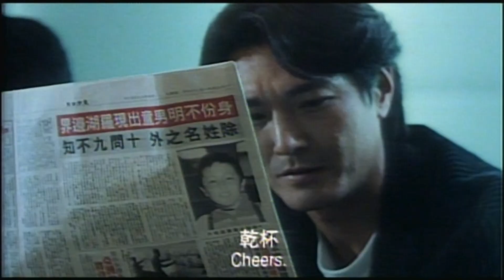My Father is Hero aka The Enforcer | 1995 | Deleted Scene | Eureka Entertainment Blu-ray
Here is a deleted scene (the only one) from the Eureka Entertainment Blu-ray of My Father is Hero (The Enforcer in the US).

Synopsis: An undercover cop struggling to provide for his son and ailing wife, must infiltrate a ruthless gang. But things turn sour when another cop blows his cover and he quickly finds himself battling for his life and the lives of his family.

My Father is a Hero stars Jet Li (Once Upon a Time in China, Forbidden Kingdom), Anita Mui (Rumble in the Bronx, Drunken Master II), Xie Miao (The Taking of Tiger Mountain, The New Legend of Shaolin), Yu Rongguang (Iron Monkey, Rock 'N Roll Cop), and Ken Lo (City Hunter, Thunderbolt)

The film is directed by Corey Yuen (Righting Wrongs, DOA: Dead or Alive) from a script by Sandy Shaw (Dr. Wai in the Scripture with No Words, CJ7) and Wong Jing (The Seventh Curse, Kung Fu Cult Master).

My Father is a Hero was released on VHS in the US by Miramax who cut and dubbed the film. The uncut version had been released the film on Laserdisc by Tai Seng. The film received one more DVD release from Dragon Dynasty, which was a company owned by the Weinstein brothers. The UK saw the film get a Blu-ray release in 2023, which is where this deleted scene has been taken from.

You can read our review of My Father is a Hero, from the Heroes & Villains: Three Films Starring Jet Li, over